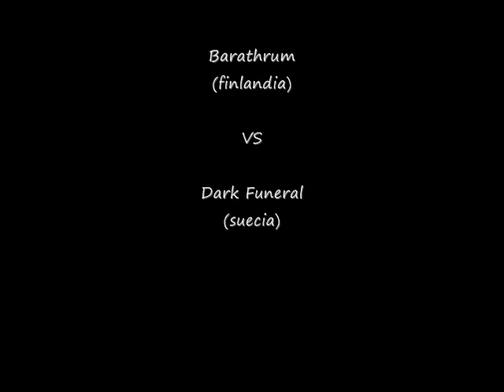La Flama del Sonido Barathrum-VS-Dark funeral / 2 Grupo B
La Flama del Sonido (La Flama del sonido-Los misioneros de satanas) es un concurso hecho por mi de distintas bandas de Black Metal de todo el mundo
Los espectadores tienen que escojer de uno de las dos bandas del video esa banda pasara a la siguiente face
Son 4 grupos (A-B-C-D) con 8 concursantes cada uno,en la siguiente face concursaran los ganadores de grupo A contra el grupo B y los ganadores del grupo C contra el grupo D
el primer concursante que obtenga 5 comentarios de mejor pasa a la siguiente ronda y asi sucesivamente hasta que salga un ganador de todos los 32 grupos en disputa